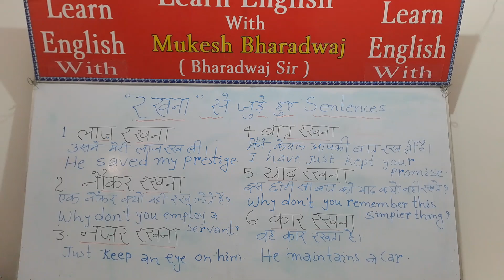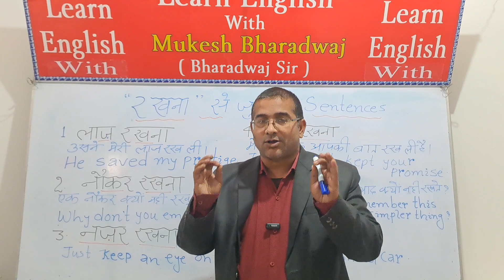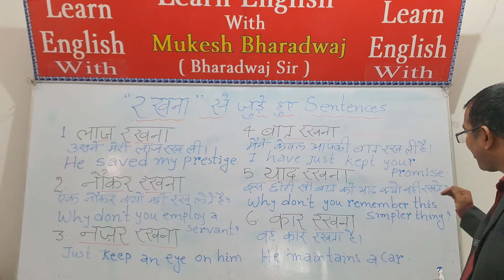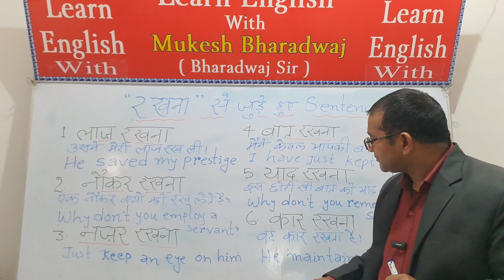रखना से जुड़े Spoken Sentences/Spoken English/Learn English through Hindi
रखना से जुड़े Spoken Sentences/Spoken English/Learn English